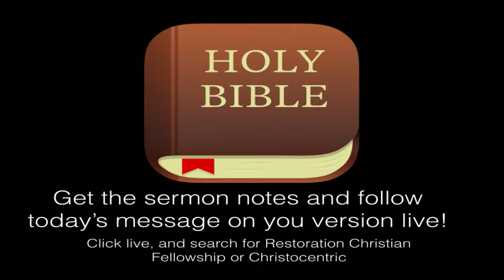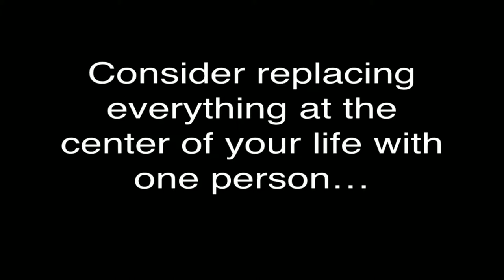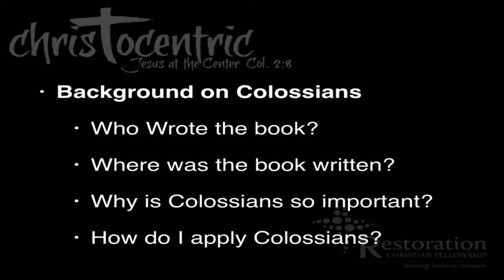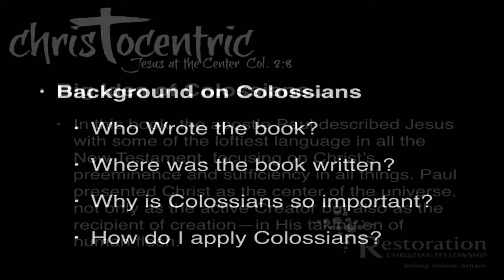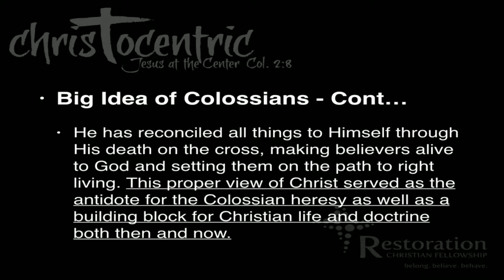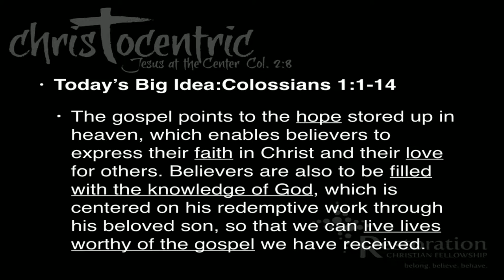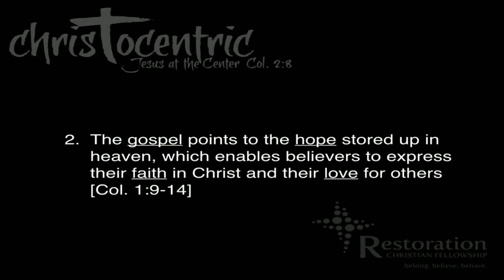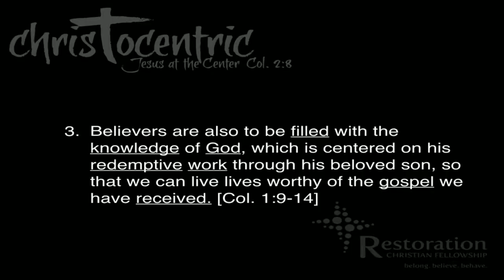Christocentric Week 1